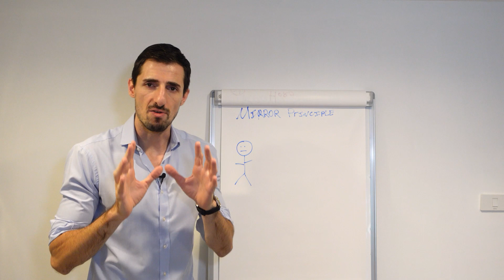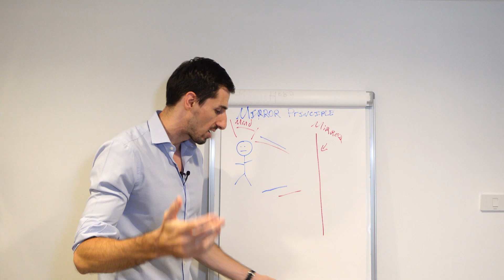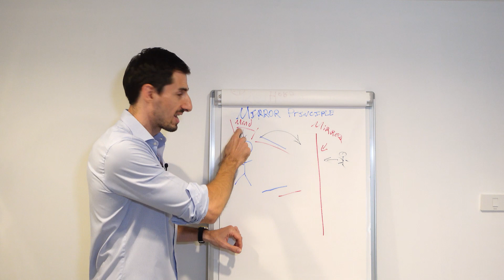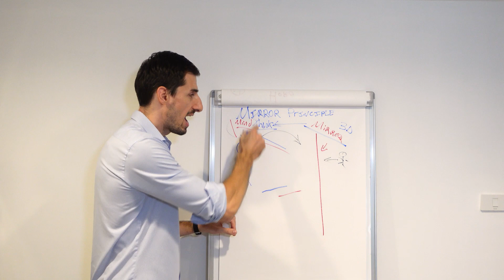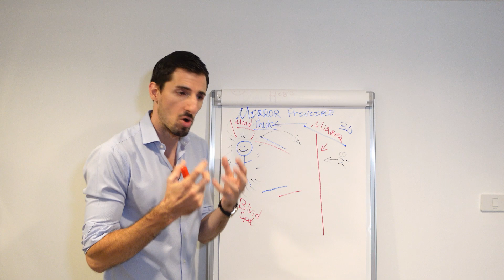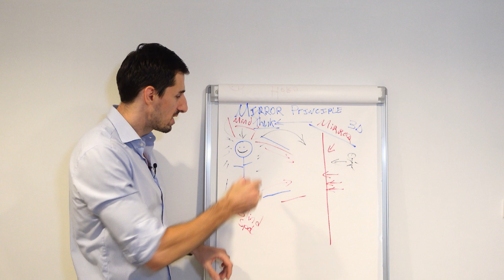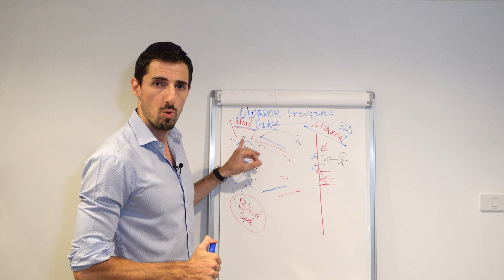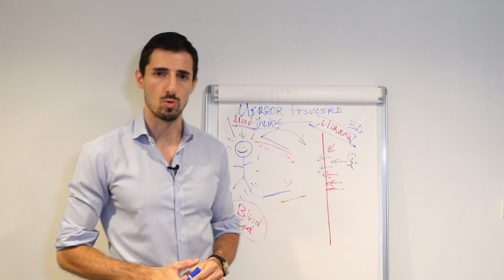The Mirror Principle - The KEY To Transforming Your Reality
➡️ Join The Better Life Program:  Discover how to reprogram your subconscious mind and create the life you desire

The mirror principle is key to transforming your reality.
In this video we look at what is it, how it works and what you can do to change the 3D reality in your life.

Life is but a reflection always reflecting back to you your state of mind and level of consciousness.
Therefore we must go within and change our self-concept and identity beliefs before we can see changes on the mirror of life.

However, too often we get too focused on the 3D and we let it control the way we think, how we feel, our beliefs and perception and ultimately our energy and vibration.

Understanding your realationship with the mirror is important if you are to change it's reflection.